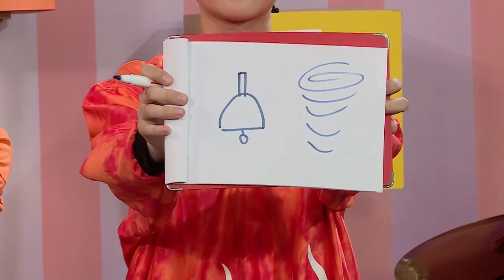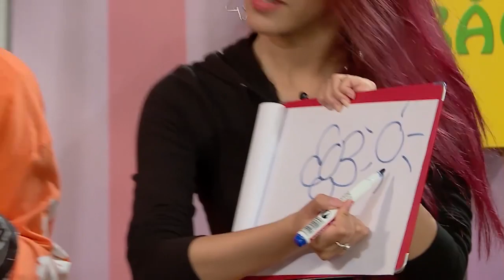KENJI cười LĂN LỘN trò chơi đuổi hình bắt chữ cùng với khách mời 🤣🤣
💡 CÚ PHÁP TÌM NHANH:
dong tay nam bac tap 60, dong tay nam bac 60, dtnb 60, dtnb tap 60

🚩 Theo dõi các thông tin về P336 BAND:
► Sitcom NHỮNG ĐỨA CON TỪ TRÊN TRỜI RƠI XUỐNG – PHẦN 2: